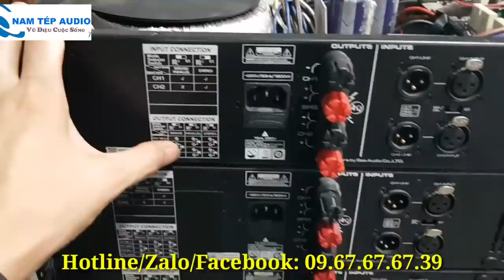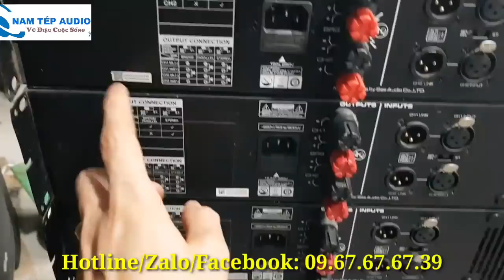Bây giờ dùng đẩy cứ phải mạch Class mới oách. Chào trung thu giá cực HOT!!!